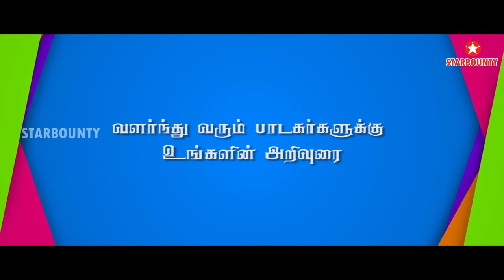Music Director Sathya Interviewed by STARBOUNTY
Music director Sathya who traveled a long way in the music industry shared his success story with us which will be of great help for the upcoming talents to move forward. Download Starbounty App &  Get the media opportunities.